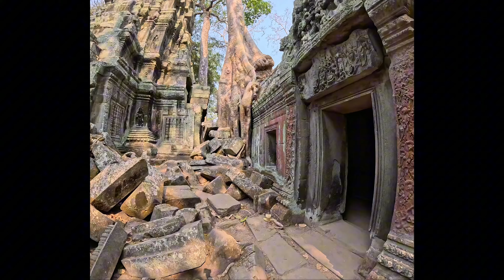Камбоджа. Пластилиновые деревья!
Храмы Камбоджи, особенно в Ангкор-Вате и Ангкор-Томе, известны своими впечатляющими деревьями, которые стали неотъемлемой частью архитектуры. Одним из самых известных примеров является храм Та Пром, где гигантские деревья, такие как священные фиговые деревья и деревья шелковицы, буквально обвивают древние каменные сооружения, создавая уникальные и завораживающие сцены.

Эти деревья символизируют могущество природы и её способность завоевывать и поглощать творения человека. Их корни и ветви проникают в стены и фундаменты храмов, иногда разрушая их, но также придавая им уникальный вид и мистическую атмосферу.

Если у вас есть конкретные вопросы о каком-то из этих деревьев или храмов, дайте знать, и я постараюсь предоставить более детальную информацию.